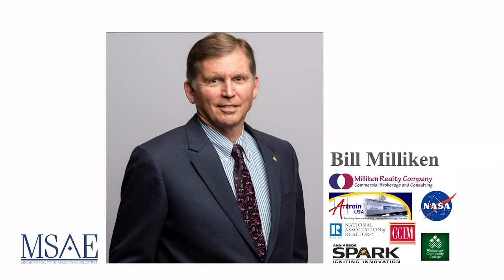MSAE ORGPRO18 Podcast - Episode #2 - Bill Milliken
A supplement to the MSAE ORGPRO18 keynote session, Your Life is Your Story; Your Story is Your Life – How Will Your Association Share Theirs?  Stuart Meyer's full interview with featured guest Bill Milliken.